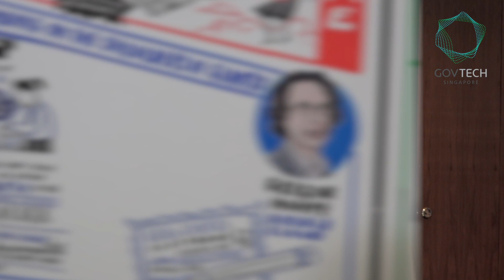STACK2018: Off-Stage with Chan Cheow Hoe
Our Government CIO, Chan Cheow Hoe, shares how the government and private industry can work together to create meaningful tech innovations that impact our society.

Keep FOMO away by signing up for our post-event roundup